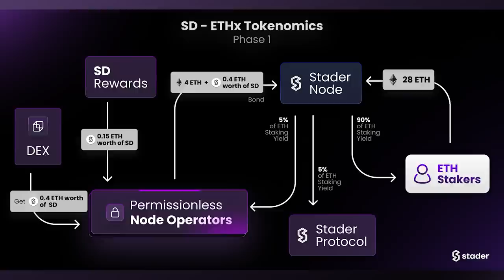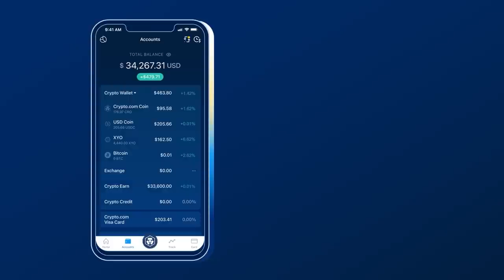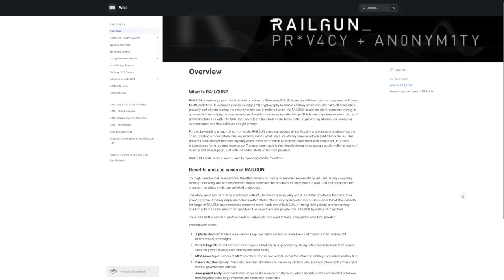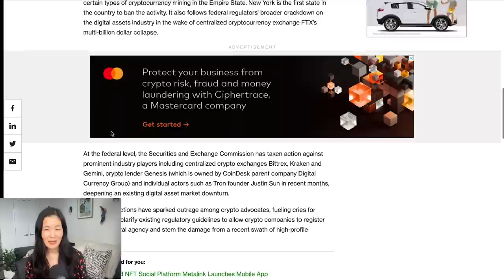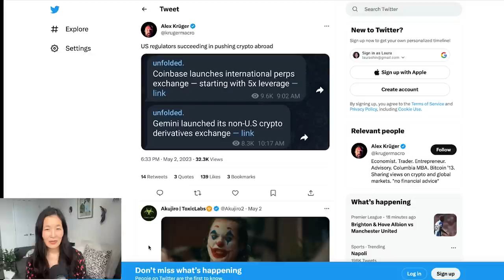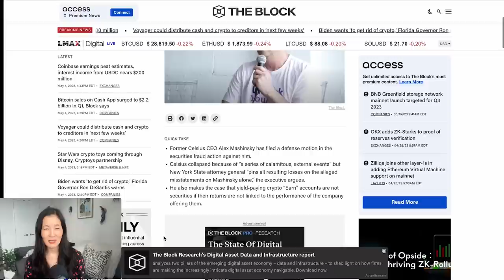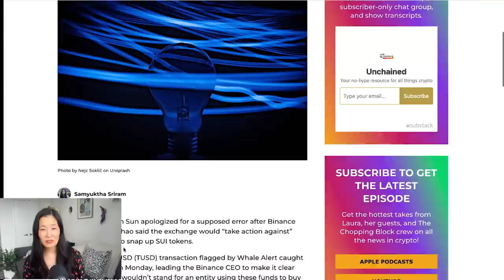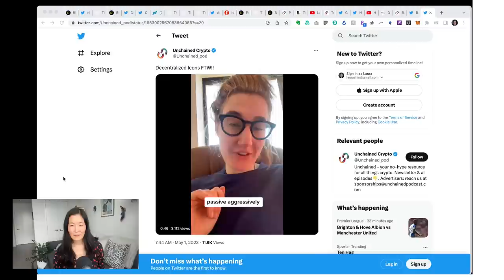$630M Due Next Week: Is DCG at Default Risk? - Ep. 489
The Genesis bankruptcy is about to take a high-stakes turn with a $630 million payment from  Digital Currency Group (DCG) due by May 11. Barry Silbert’s DCG, the parent company of Genesis, is on the hook for the massive payment, but doubts are swirling as to whether the crypto conglomerate can cover it. Lumida Wealth CEO Ram Ahluwalia joins the show to unpack what could happen to Genesis creditors, Gemini Earn users, and the markets should DCG fail to cover its debt obligations.

Show highlights:
🔹 whether DCG will be able to pay its debt to the Genesis bankruptcy estate
the ways DCG can “plug the hole”
🔹 what the likelihood of DCG filing for bankruptcy is
🔹 how FTX’s intent to claw back $3.9 billion from Genesis would affect DCG
🔹 whether Gemini Earn customers will be made whole
🔹 why Ram says that asymmetric information has plagued the bankruptcy process
🔹 whether the creditors should accept the latest term sheet
🔹 how the Grayscale lawsuit against the SEC could impact DCG’s cash flow

🔹 Crypto.com
🔹 Railgun DAO
🔹 Stader Labs

Guest
🔹 Ram Ahluwalia, CEO & Founder of Lumida Wealth

Time Stamps:
00:00 Introduction
04:44 DCG bankruptcy?
06:31 FTX clawback
09:10 Gemini Earn creditors
12:39 Genesis creditors
19:52 GBTC’s role
29:41 Weekly Recap

FOLLOW UNCHAINED!